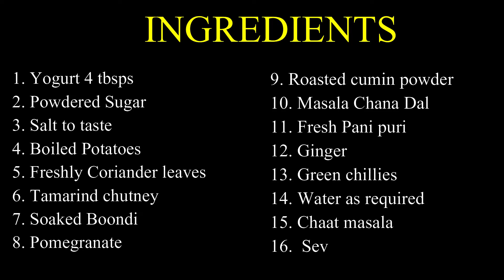Dahi Batata Puri by Kiska Kitchen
Ingredients
1. Yogurt 4 tbsps
2. Powdered Sugar
3. Salt to taste
4. Boiled Potatoes
5. Freshly Coriander leaves
6. Tamarind chutney
7. Soaked Boondi
8. Pomegranate
9. Roasted cumin powder
10. Masala Chana Dal
11. Fresh Pani puri
12. Ginger
13. Green chillies
14. Water as required
15. Chaat masala
16.  Sev